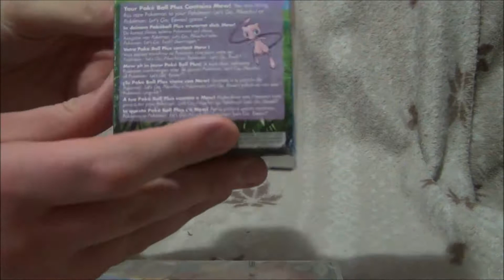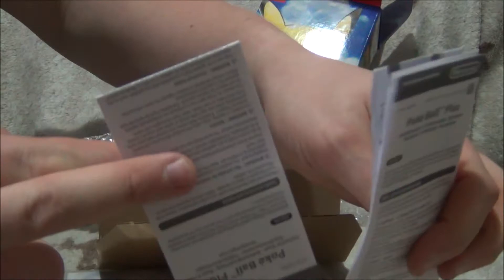Pokémon Pokémon Pokémon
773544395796 is my Pokemon Go Code.

With loads of Pokémon stuff going on I talk about Pokémon lets go with an unboxing, the live action Pokémon movie Detective Pikachu and the Pokemon Go Update.